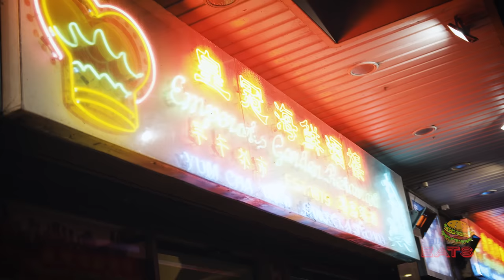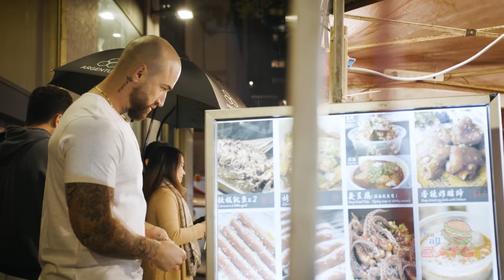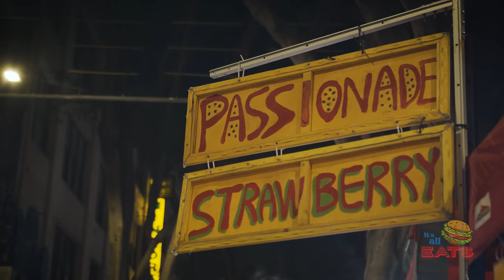Chinatown Night Markets in Sydney - It's All Eats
LAUNCHING SOON

Dixon Street, Sydney

Directed by Bailey Watts